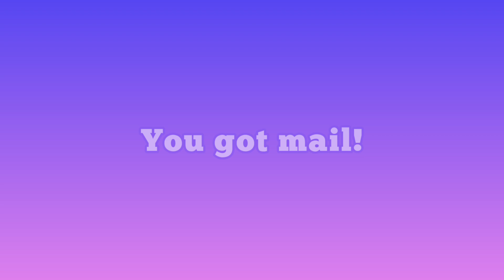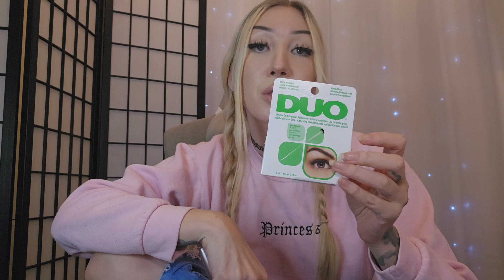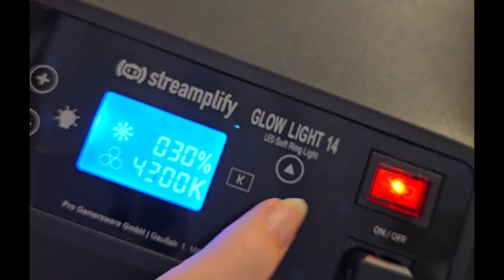Retail therapy cured my depression! (Haul)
It didn't really lmao but we gotta do what we gotta do to cope, right?!